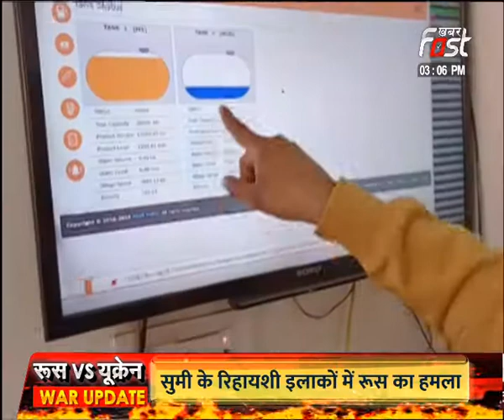Petrol-Diesel के लिए पंपों पर लगी भीड़, दाम बढ़ाने की आशंका